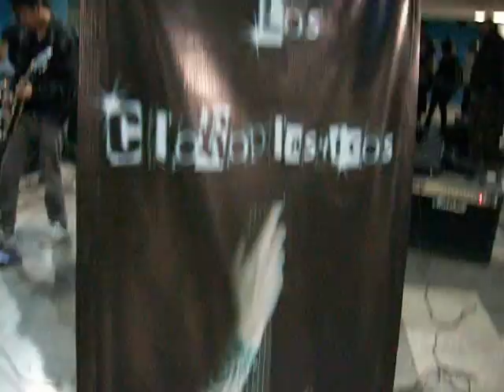cloroplasticos 11 DE OCTUBRE TOUR SUBWAY COLECTIVO ACEROCK